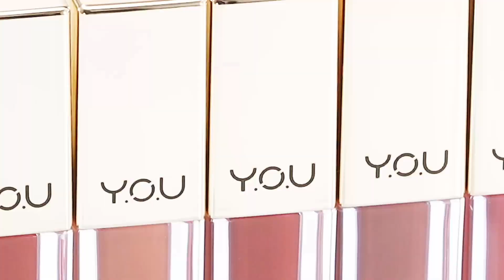Rouge Velvet Matte Lip Cream for YOU